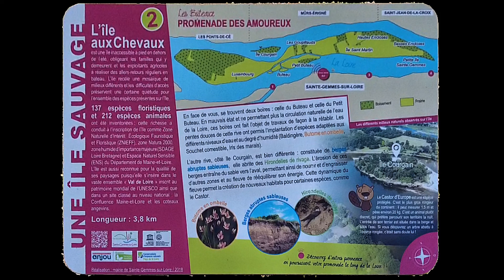220726_la Loire long fleuve de sable 1/ 2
Juillet 2022 sera « très probablement » le mois de juillet le plus sec depuis 1959 pour Météo France. Avec seulement huit millimètres de précipitations tombés en moyenne en France du 1er au 25 juillet 2022, ce mois marqué par de fortes chaleurs s’annonce comme le mois le plus sec depuis des décennies. La Loire est devenu un fleuve de sable ...